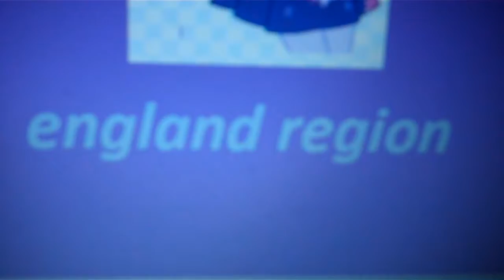the pirate and his crew episode 535 1 hours to the war